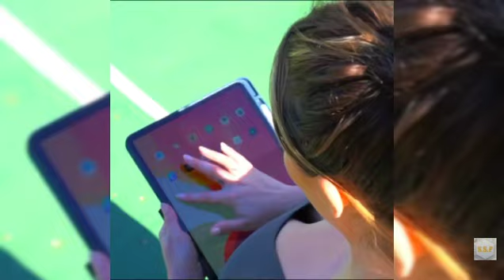Healthy Chick Plus Size Model in Bikini Dress From/Stream's Plus Size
hello everyone here u Will be see a Plus size modelHello It means
everyone here u Will be see a Plus size modelHello It means
In this video you will be see
A lifestyle of plus size model
Sexy
Sexy women
Sexy girls
Indian Modals
Out of India modals
American sexy Modals
Japanese models
Sexy girls video
How make date with girls
Cruve models
BBW sexy
Fat women
Indian fat women
Indian girls
Sex
Xxx
Out of country girls
Very very very sexy models
# plus size model
Sexy
Sexy women
Sexy girls
Indian Modals
American sexy Modals
Japanese models
Sexy girls video
Cruve models
BBW sexy
Fat women
Indian fat women
Indian girls
Sex
Xxx
Sexy video

Xxx

Indian fat aunty

Indian sexy aunty

Plus-size

Curve

Tamil aunty

Tamil fat aunty

Bbw

Very fat auntyc

Sexy fat auntyio

Beautiful fat sexy aunty

Beautiful f

Beautiful fat aunty

Different types of Modal s
# Healthy Chick